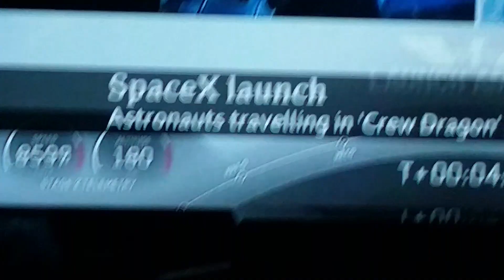SPACEX FAKE LAUNCH 30/5/20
This is fake... watch how astronauts move heads and arms hands ... while pulling over 7g.